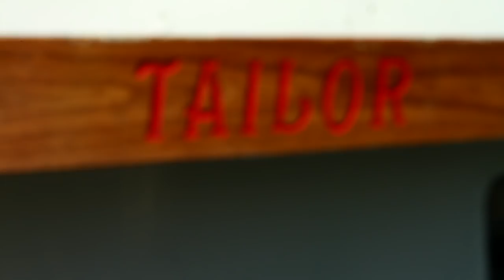FOR SALE: Ex-Navy TRV Tailor (Perth)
Inspection day is Wednesday 12th September, by appointment only
Online Auction from 10th – 19th September 2018
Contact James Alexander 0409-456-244